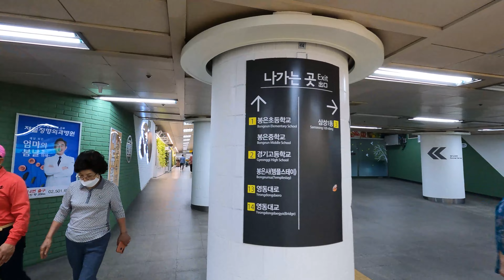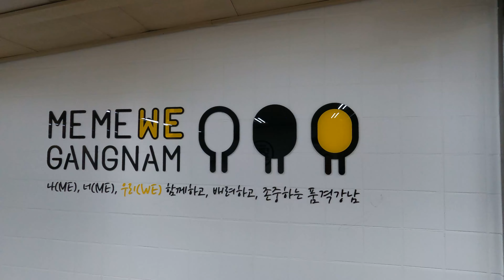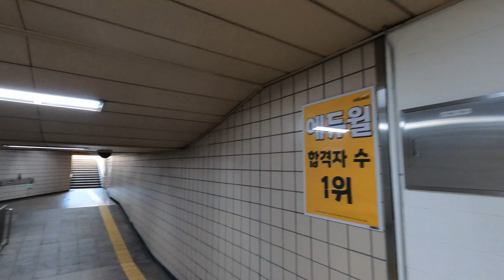하이라이트 소속사 찾아 가볼까? 청담역~어라운드어스 / Shall we visit Highlight's agency?Cheongdam Station ~ Around Us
안녕하세요
이번 영상은 6월 6일(일) 하이라이트 손동운 생일을 맞이하여 소속사인 어라운드 어스 엔터테인먼트를 청담역에서 출발하여 찾아가 보았습니다.
하이라이트 멤버는 윤두준, 양요섭, 이기광, 손동운 4인의 보이그룹입니다.
노래는 불어온다,밤이야,WAVE 등이 있다.
우리 같이 출발해 볼까요?

Good morning
In this video, on June 6th (Sunday), to celebrate Son Dongwoon's birthday, we visited our agency Around Earth Entertainment from Cheongdam Station.
Highlight is a boy group consisting of Doojoon Yoon, Yoseob Yang, kikwang Lee, and Dongwoon Son.
Songs include Blowing, It's Night, and Wave.
Shall we start together?